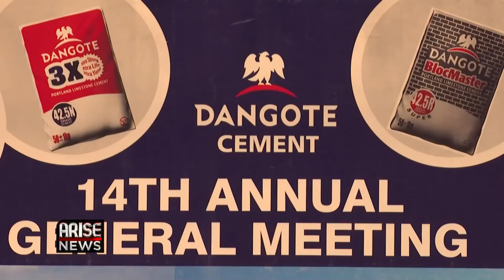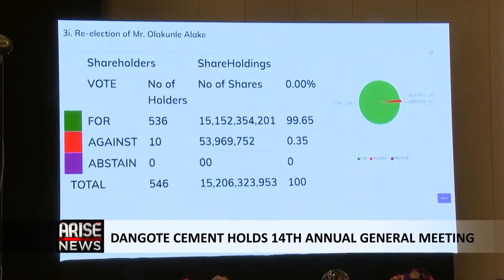DANGOTE CEMENT HOLDS 14TH ANNUAL GENERAL MEETING